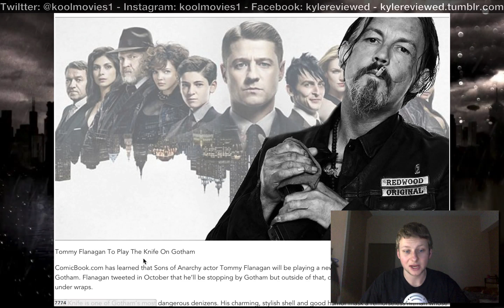New Villain For Gotham